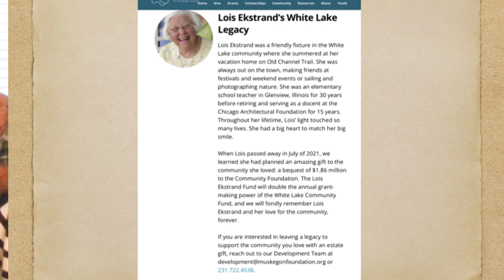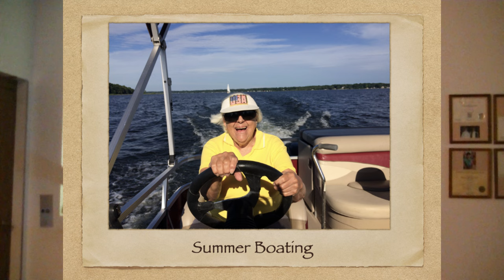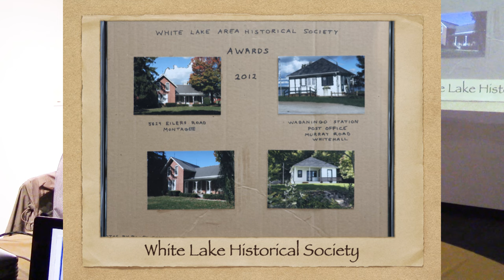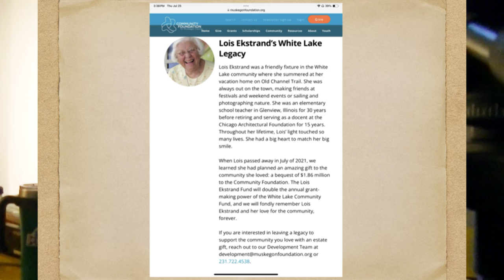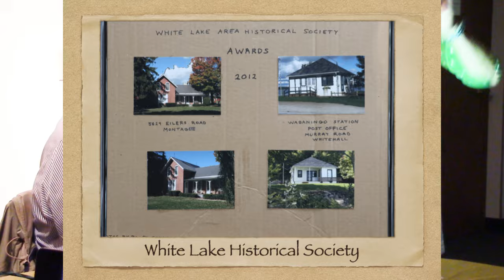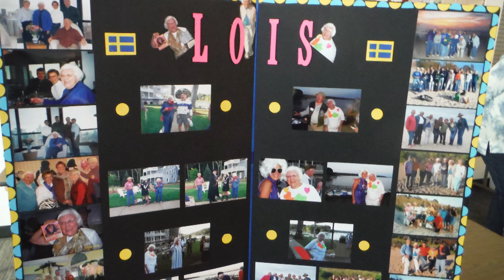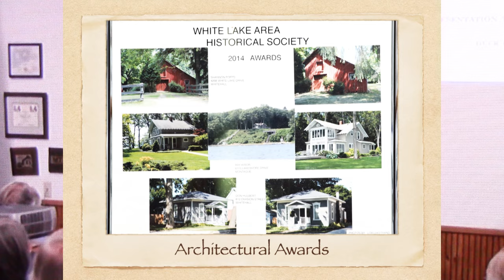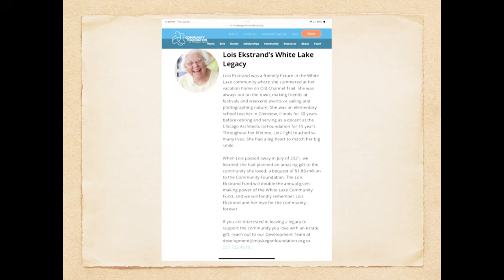Lois Ekstrand Final Celebrating her life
On Thursday evening August 15th 2024 The White Lake Historical Society celebrated the Life of Lois Ekstrand Who loved White Lake